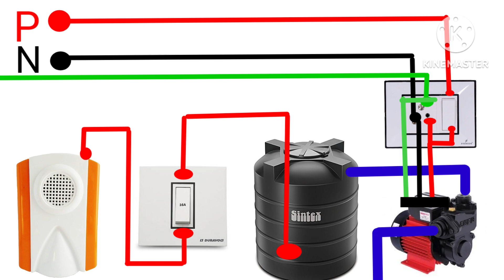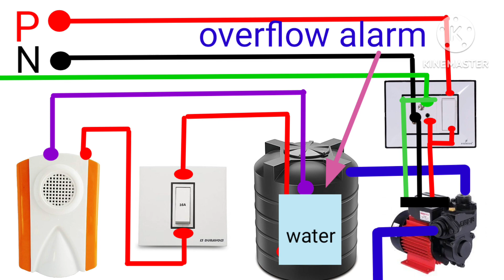Door bell দিয়ে water💧tank alarm কি করে বানাবে simple !! in bengla🔋